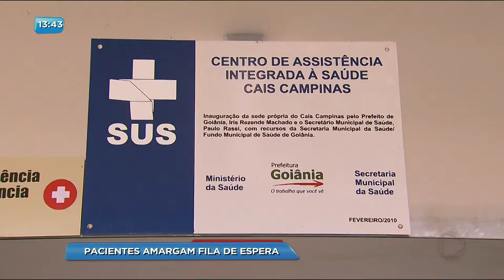BG - Pacientes amargam fila de espera - 07-12-2017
Vamos ver como está hoje a situação dos CAIS aqui da capital. Nossa equipe foi hoje até o CAIS de Campinas e se deparou com um sistema que não está funcionando. Os pacientes desistiram e já foram embora. No CAIS Chácara do Governador o sistema funciona, mas muito lento: Pacientes esperam horas na fila para ser atendido.